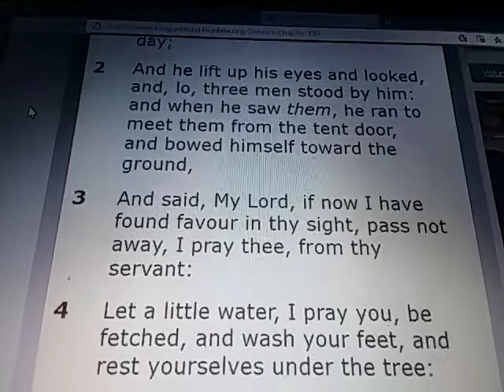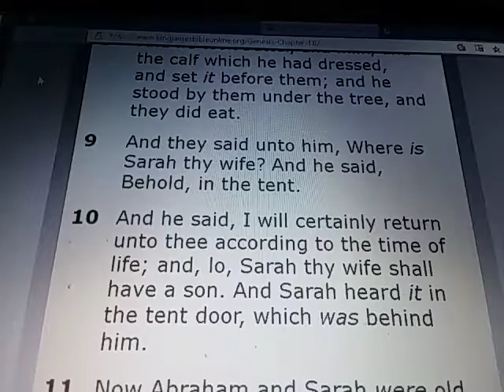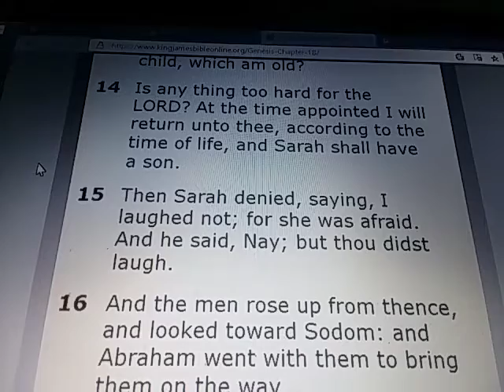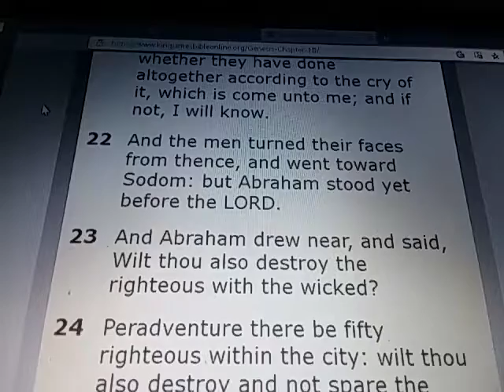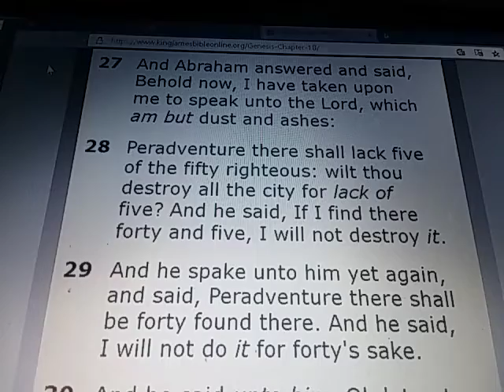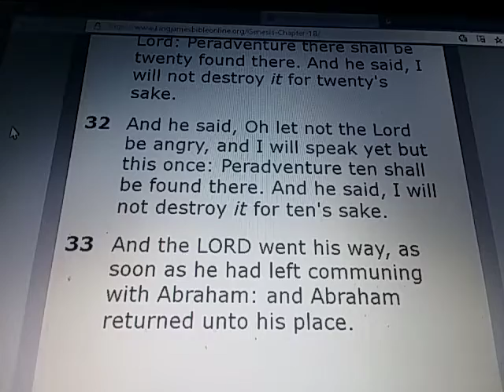GENESIS Chapter 18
GENESIS 18:

1) And the LORD appeared unto him in the plains of Mamre: and he sat in the tent door in the heat of the day;

2) And he lift up his eyes and looked, and, lo, three men stood by him: and when he saw them, he ran to meet them from the tent door, and bowed himself toward the ground,

3) And said, My Lord, if now I have found favour in thy sight, pass not away, I pray thee, from thy servant:

4) Let a little water, I pray you, be fetched, and wash your feet, and rest yourselves under the tree:

5) And I will fetch a morsel of bread, and comfort ye your hearts; after that ye shall pass on: for therefore are ye come to your servant. And they said, So do, as thou hast said.

6) And Abraham hastened into the tent unto Sarah, and said, Make ready quickly three measures of fine meal, knead it, and make cakes upon the hearth.

7) And Abraham ran unto the herd, and fetcht a calf tender and good, and gave it unto a young man; and he hasted to dress it.

8) And he took butter, and milk, and the calf which he had dressed, and set it before them; and he stood by them under the tree, and they did eat.

9) And they said unto him, Where is Sarah thy wife? And he said, Behold, in the tent.

10) And he said, I will certainly return unto thee according to the time of life; and, lo, Sarah thy wife shall have a son. And Sarah heard it in the tent door, which was behind him.

11) Now Abraham and Sarah were old and well stricken in age; and it ceased to be with Sarah after the manner of women.

12) Therefore Sarah laughed within herself, saying, After I am waxed old shall I have pleasure, my lord being old also?

13) And the LORD said unto Abraham, Wherefore did Sarah laugh, saying, Shall I of a surety bear a child, which am old?

14) Is any thing too hard for the LORD? At the time appointed I will return unto thee, according to the time of life, and Sarah shall have a son.

15) Then Sarah denied, saying, I laughed not; for she was afraid. And he said, Nay; but thou didst laugh.

16) And the men rose up from thence, and looked toward Sodom: and Abraham went with them to bring them on the way.

17) And the LORD said, Shall I hide from Abraham that thing which I do;

18) Seeing that Abraham shall surely become a great and mighty nation, and all the nations of the earth shall be blessed in him?

19) For I know him, that he will command his children and his household after him, and they shall keep the way of the LORD, to do justice and judgment; that the LORD may bring upon Abraham that which he hath spoken of him.

20) And the LORD said, Because the cry of Sodom and Gomorrah is great, and because their sin is very grievous;

21) I will go down now, and see whether they have done altogether according to the cry of it, which is come unto me; and if not, I will know.

22) And the men turned their faces from thence, and went toward Sodom: but Abraham stood yet before the LORD.

23) And Abraham drew near, and said, Wilt thou also destroy the righteous with the wicked?

24) Peradventure there be fifty righteous within the city: wilt thou also destroy and not spare the place for the fifty righteous that are therein?

25) That be far from thee to do after this manner, to slay the righteous with the wicked: and that the righteous should be as the wicked, that be far from thee: Shall not the Judge of all the earth do right?

26) And the LORD said, If I find in Sodom fifty righteous within the city, then I will spare all the place for their sakes.

27) And Abraham answered and said, Behold now, I have taken upon me to speak unto the Lord, which am but dust and ashes:

28) Peradventure there shall lack five of the fifty righteous: wilt thou destroy all the city for lack of five? And he said, If I find there forty and five, I will not destroy it.

29) And he spake unto him yet again, and said, Peradventure there shall be forty found there. And he said, I will not do it for forty's sake.

30) And he said unto him, Oh let not the Lord be angry, and I will speak: Peradventure there shall thirty be found there. And he said, I will not do it, if I find thirty there.

31) And he said, Behold now, I have taken upon me to speak unto the Lord: Peradventure there shall be twenty found there. And he said, I will not destroy it for twenty's sake.

32) And he said, Oh let not the Lord be angry, and I will speak yet but this once: Peradventure ten shall be found there. And he said, I will not destroy it for ten's sake.

33) And the LORD went his way, as soon as he had left communing with Abraham: and Abraham returned unto his place.